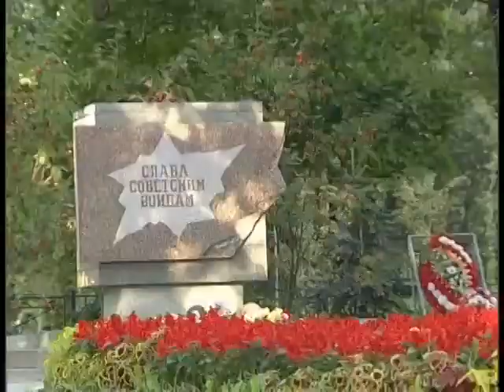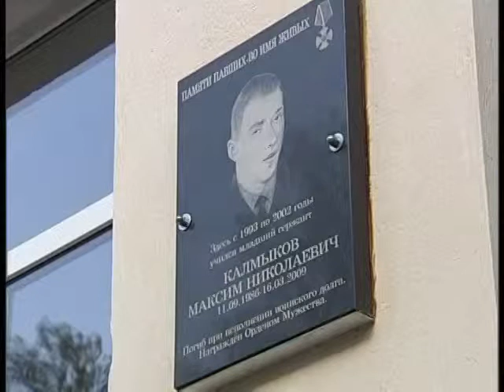Наша слава боевая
&nbsp;Под руководством офицеров Российской армии в Светогорской школе работает кадетский класс, попасть в который мечтают все мальчишки и девчонки. О военно-патриотическом воспитании на приграничной территории - в сюжете нашего корреспондента.